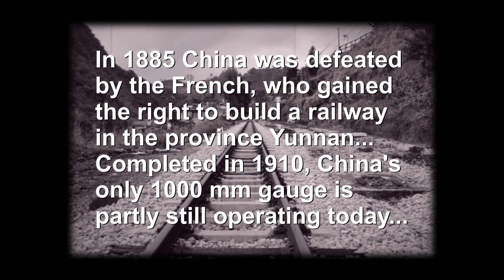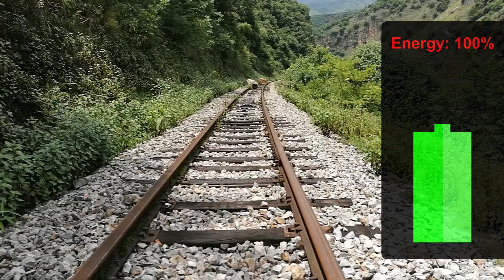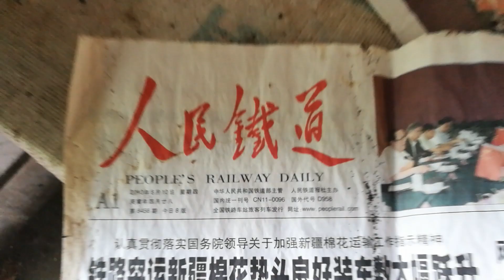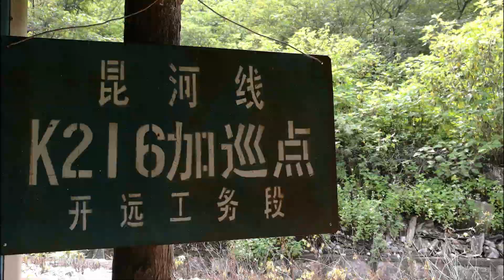Rail Hard in China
Follow four Germans on their adventurous journey, when they rail hard with a self built wagon on the only 1 meter gauge track in Yunnan China. Can the wagon hold the weight of four people and their luggage?

2. Redux - Until Your Engine Stops
3. Riot - Target Practice
4. Meat Burger - TeknoAXE
5. Dark Tension Rising Music - Mattia Cupelli